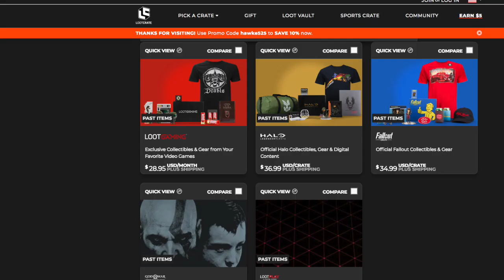Granblue is Getting a Fighting Game!? | Hypecast Ep. 76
Sean (Hawke525), Endergamma, and MichiTakeda talk about Granblue Fantasy's fighting game, action game, and more. Also Street Fighter V, etc..

Follow me for updates on Twitter plz!
Oh yeah Google Plus works too I guess

Wanna capture games?